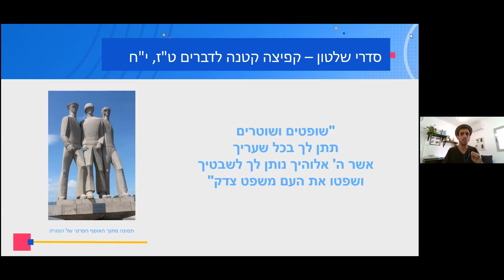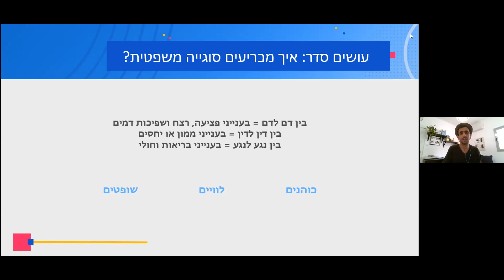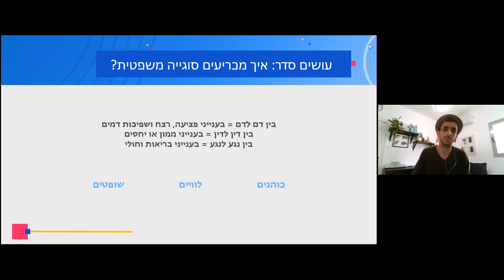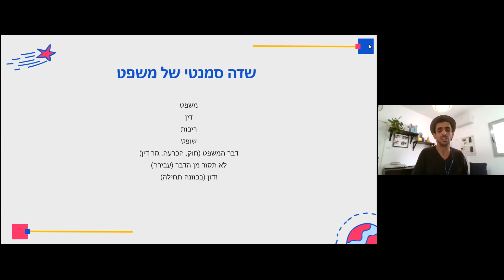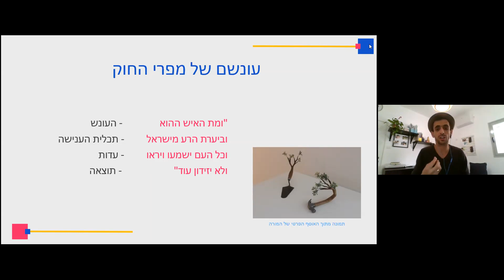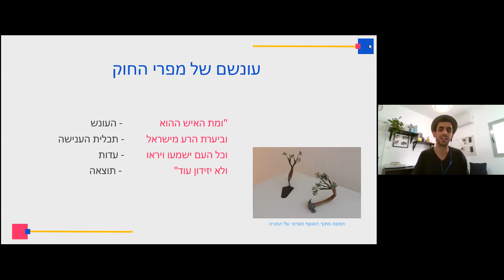תנך ממלכתי: נושא בחירה חוק וחברה- סדרי שלטון דברים יז' ח-כ חלק א